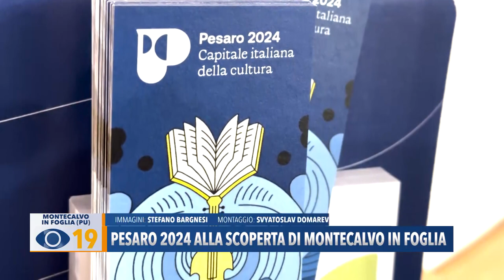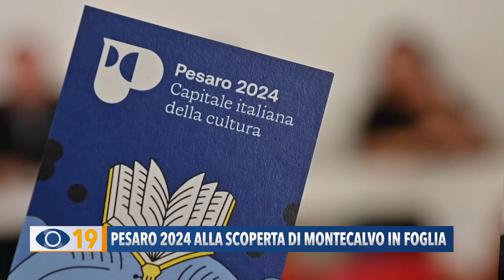Pesaro 2024: alla scoperta di Montecalvo in Foglia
Dal primo aprile al via la settimana di Montecalvo in Foglia ‘Capitale al quadrato’ del progetto ‘50x50’ di Pesaro 2024. Ricco il programma che propone 7 giorni fitti di occasioni tra arte, passeggiate e musica.